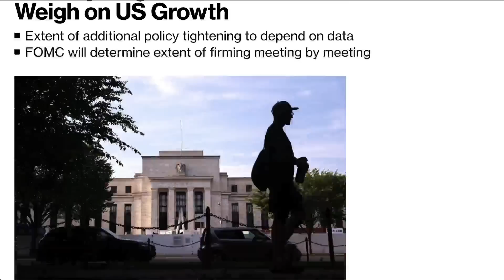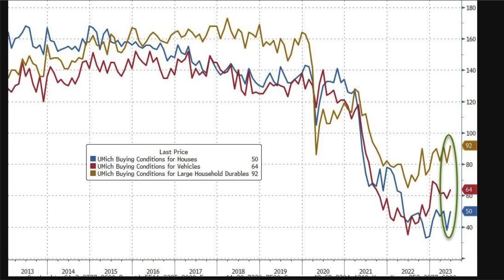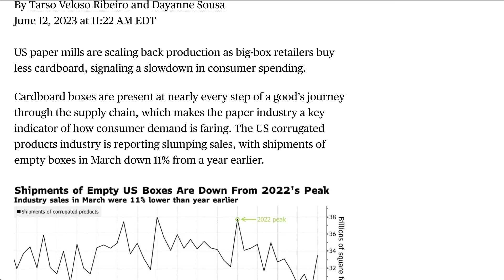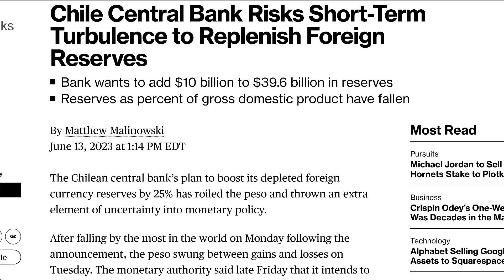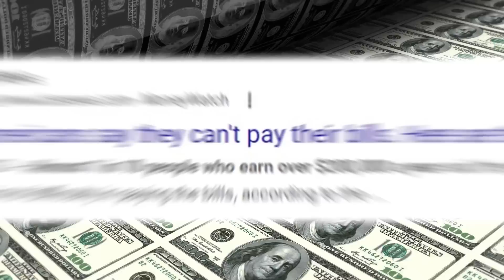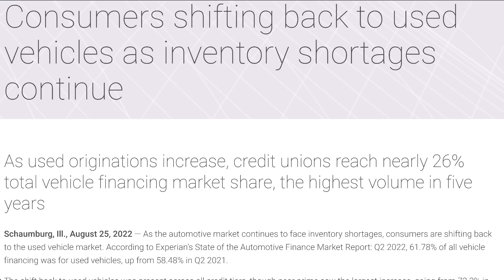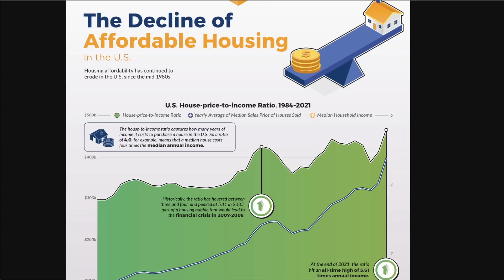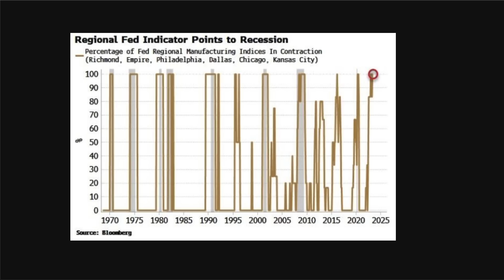We Just Had a MAJOR Signal That Can’t Be Ignored | Here’s Why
In today's deep dive, we explore the mounting concerns in the global financial climate - from tightening credit conditions and rising inflation in the US to critical central bank decisions worldwide. We begin with the Federal Reserve's warning on tighter credit conditions potentially slowing US growth and the growing consensus among Fed officials that interest rates may need to rise to combat inflation. What does this mean for your pocket? The financial pressure is also showing in the auto industry. American drivers are sinking deeper into debt as inflation pushes car loans to record highs. With inventory shortages continuing, consumers are shifting back to used vehicles. The housing industry is not left out of the tumult. We examine the rising demand for affordable housing and the potential solutions on the horizon.

TOPICS AND TIMESTAMPS:
Fed Gets Tight 0:00
Outrageous Debt 8:13